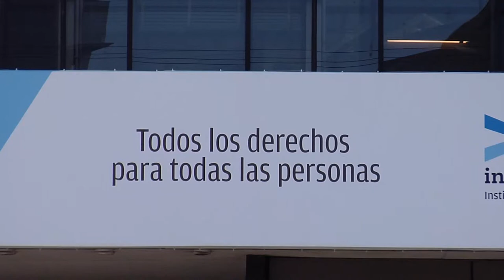Oposición critica a la futura ministra Marina Arismendi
El diputado Pablo Abdala cuestionó su anuncio de que no exigirá contraprestaciones a las familias que reciben asistencia social del gobierno.